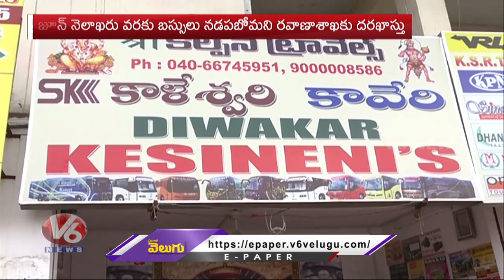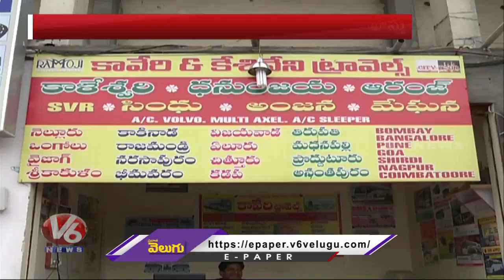ఏపీ ప్రైవేట్ ట్రావెల్స్ యాజమాన్యాలు కీలక నిర్ణయం | V6 Telugu News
AndhraPradesh privatebus travels decided to stop their services till June to get taxexemption.AP Private Travel Ownership has taken the unprecedented decision of buses in Andhra Pradesh.